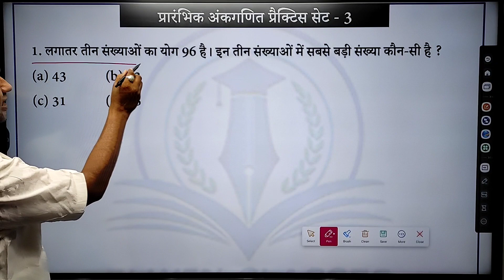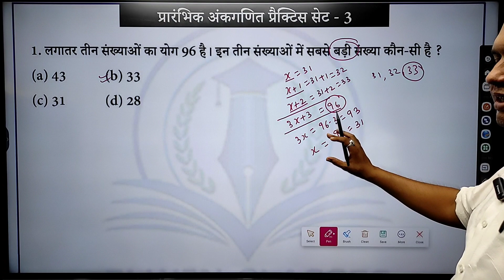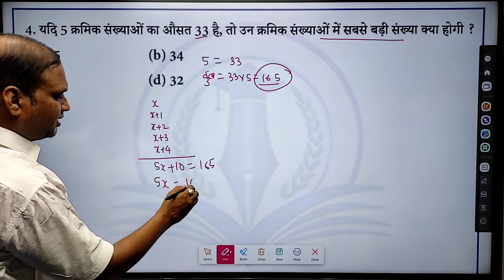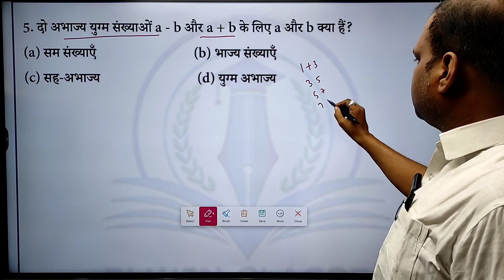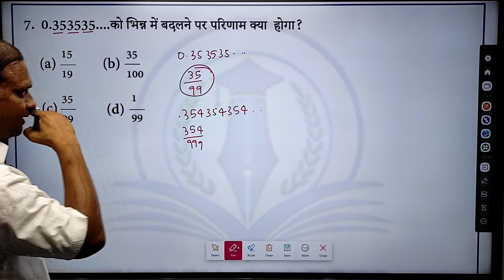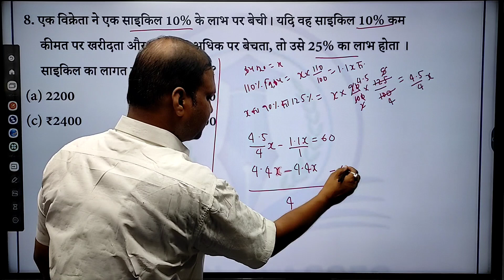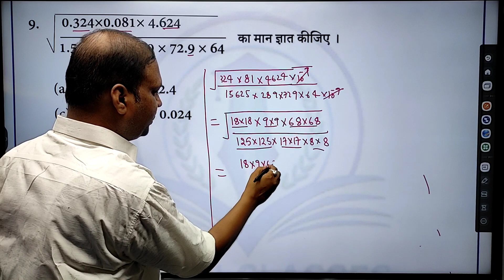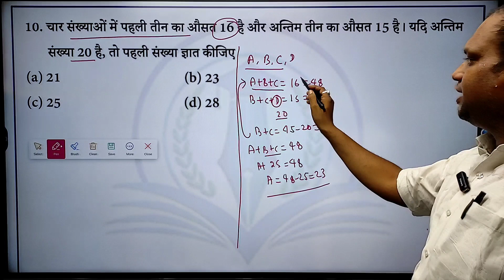UPSSSC PET - 2023 | MATHS | PRACTICE SET - 3 | By: Vivek Kr. Pandey Sir